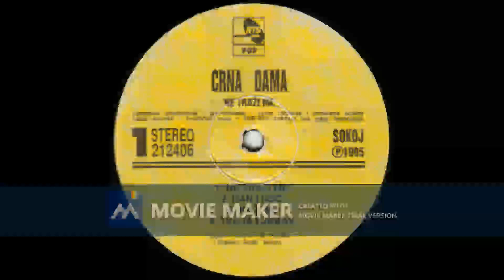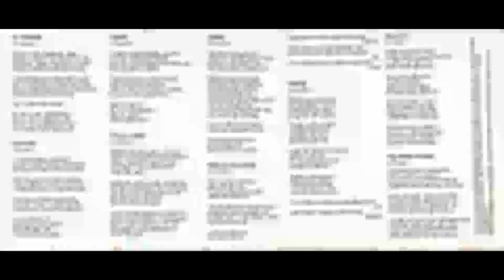CRNA DAMA Kazi mi 1995